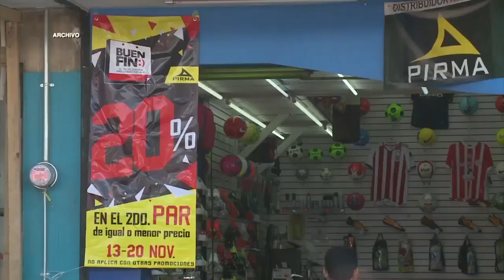HOY EN AM+:COMERCIANTES ESPERAN GRAN DERRAMA ECONÓMICA PARA ESTA NAVIDAD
Claudia Marín y Sergio Alan Roldán, te mantendrán informado con las noticias más importantes en Aguascalientes, México y el mundo.

De Lunes a Viernes de 7:00 a 8:30 por la señal del canal 26.1… “La señal que VA+”